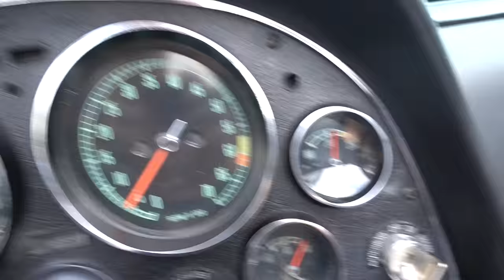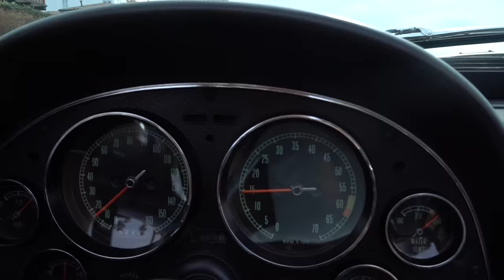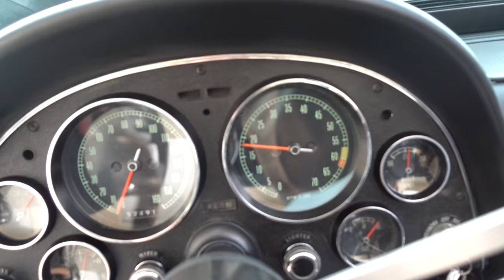1967 Corvette 427 & 1961 Corvette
Shooting two Chevy Corvettes down by the beach in La Jolla, San Diego, CA. Listen to that motor! Watch this POV drive in the car along with a walk around tour of each one. They sound awesome!

-Spencer Berke